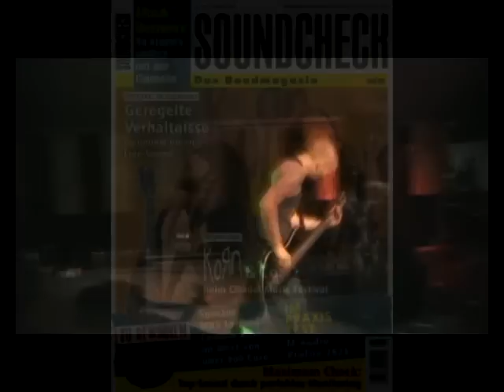Pressure Recall - Endless Lies (Video Clip)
Track 2 der Endless Lies EP - Erhältlich auf iTunes und Amazon